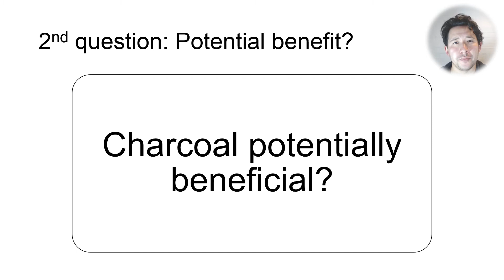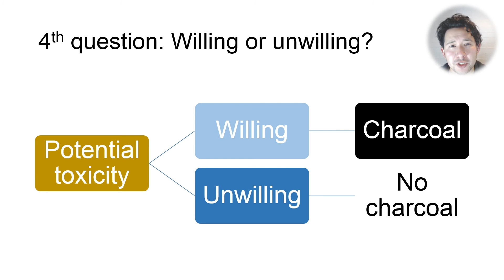Activated charcoal in acute drug overdose : Who should get it?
Which patients presenting with overdoses should receive a dose of activated charcoal?

Leave suggestions for video ideas in the comments!